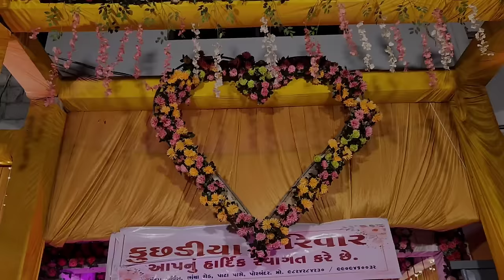ભાઈ ની સાંજી || Mameriyat ||@marvelousmahek || JSK LIFE #618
2nd Tech Channel :- ‎@JSKPlus

📸 Main Camera :- Samsung Galaxy S22 5G
📷 2nd Camera :-  Samsung Galaxy S22 Ultra 5G
💻 Editing Machine :-  Samsung Galaxy Tab S7+ (256GB)
🎬 Editing Software :-  VN Mobile App
🎞 Maximum Video Quality :-  1080p @30fps
🏍 Bike :-  Karizma ZMR 223cc
📡 Content :-  Lifestyle Vlogs, Travel Vlogs, Moto Vlogs, Daily Vlogs, Family Vlogs and Documentaries.